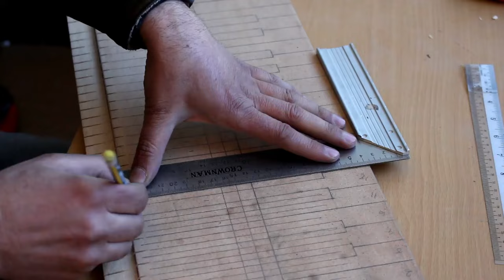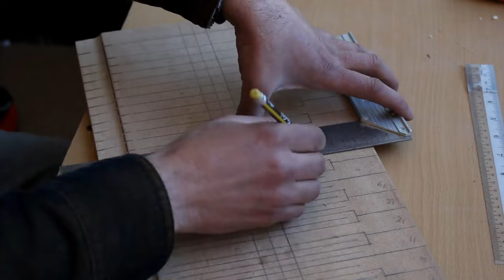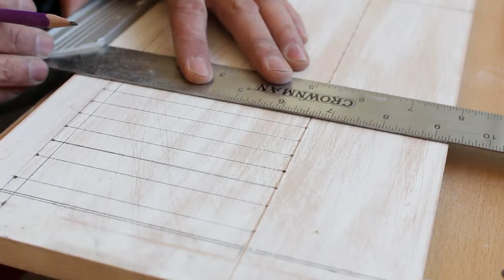Making harmonium different Part (1)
Now, At your request, I have prepared a Harmonium making film with a new design for you.
This package includes six sections that I will publish later. I hope you enjoy watching it and use my experiences.
If you have any questions, I am Here to Help you